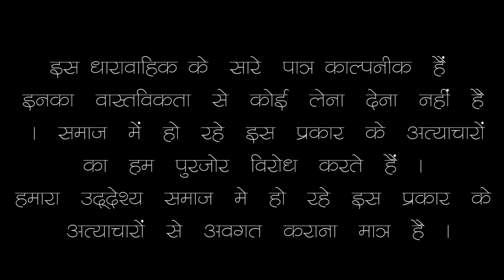नखराली बन्नी - सास का किया जीना हराम |राजस्थान की ये कॉमेडी जबरदस्त वायरल हो रही है!जरूर देखे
Tittle Nakhrali Banni
Editor Anshuman R Jha
DOP Dharmendra Nath , Mohit Bhardwaj
Special Gour Sahab
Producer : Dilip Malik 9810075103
Label TDS Entertainment